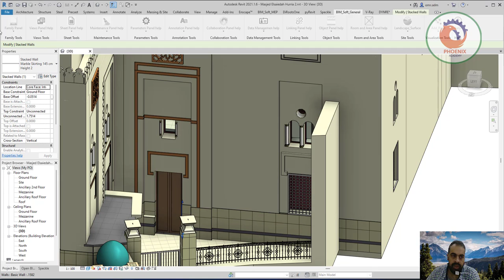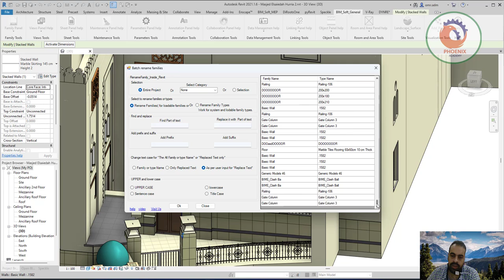bim soft solutions Files Rename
0
 BIM SOFT , Inc. has 10 years experience performing as a service bureau in the Building Information Modeling  (BIM) Industry.

There is a special discount for the followers of Bim Arabia only send a message to email with the word “bimarabia” and a copy of the purchase coupon to recover 10% of the value of what you paid and you can buy for a group of programs you choose directly by sending an email to the programs you want And will be sent to you

To update from one version to another only 10% of the price of the package

We can also program any tool you need in your company

 BIM SOFT SOLUTIONS شركة عالمية تصمم برامج مساعدة للبيم و الريفيت لتسهيل العمل

هناك تخفيض خاص لمتابعي بيم ارابيا فقط ابعت رساله على ايميل مع كتابة كلمة بيم ارابيا bimarabia وصورة من كوبون الشراء لتسترد 10 % من قيمة ما دفعت و يمكنك الشراء لمجموعة برامج تختارها مباشرة من خلال ارسال رساله على الايميل بالبرامج التي تريدها و سيتم ارسالها لك

للتحديث من اصدار لاخر فقط 10 % من ثمن المجموعة

كما يمكننا برمجة اي اداة تحتاجها في شركتك

Avoid Clashes (Real Time clash)
This tool is designed to easy detect and highlight the clashes between Autodesk® Revit® Elements, helping users to avoid clashes.

Saving huge time  consumed in clash solving.

تم تصميم هذه الأداة لتسهيل اكتشاف وتسليط الضوء على الصدامات بين  عناصر  الريفيت  ، مما يساعد المستخدمين على تجنب الصدامات.

توفير وقت ضخم يستهلك في حل الاشتباك.

A  Elements, helping users to avoid clashes.

The tool will detect and highlight clashes in your files btween the modeled elements and all links.

Updated release of this tool will include real time update (it will detect clash as soon as user placed any element).

تم تصميم هذه الأداة لتسهيل اكتشاف وتسليط الضوء على الصدامات بين Autodesk® Revit® Elements ، مما يساعد المستخدمين على تجنب الصدامات.

ستقوم الأداة باكتشاف وتسليط الضوء على الاشتباكات في ملفاتك بين العناصر المكوّنة والنماذج والروابط.

سيتضمن الإصدار المحدّث من هذه الأداة تحديثًا في الوقت الفعلي (سيكشف عن الصدام بمجرد أن يضع المستخدم أي عنصر).

Super Hangers
This tool is designed to place hangers along the (Ducts, Pipes, Conduits and Cable Trays) automatically.

The tool will do the following updates:

The tool has many hangers’ styles.
The tool can work with slanted elements.

The tool can delete

❤️ روابط التواصل
✅ انستجرام